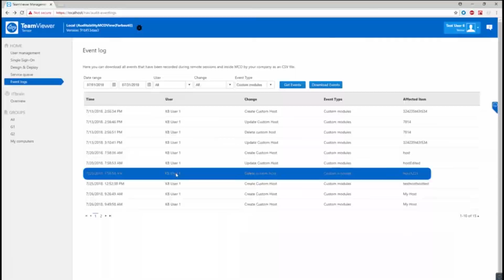TeamViewer Tensor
TeamViewer Tensor — это корпоративная облачная платформа для удаленного подключения, позволяющая организациям развертывать крупномасштабную инфраструктуру управления IТ для быстрого и простого доступа, поддержки и управления любым устройством или машиной из любого места и в любое время.

👌 Поддержка 24/7
👌 Кросс-платформенная совместимость
👌 Мгновенная настройка